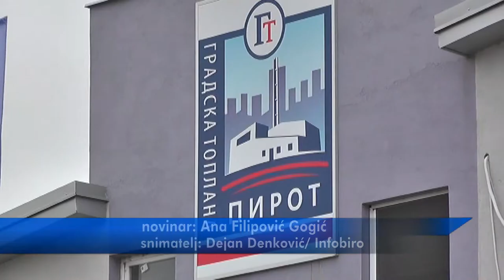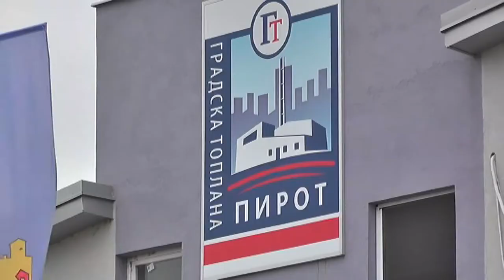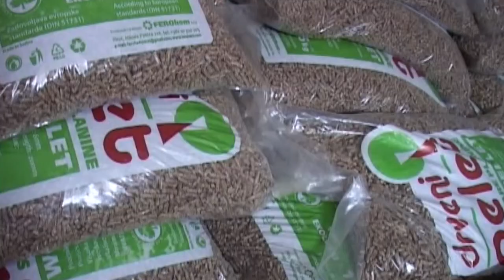KAKO SE PRIPREMAMO ZA PREDSTOJEĆU ZIMU I KAKO ĆEMO SE GREJATI ?